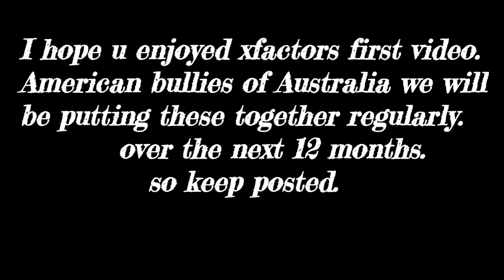American Bullies Australia